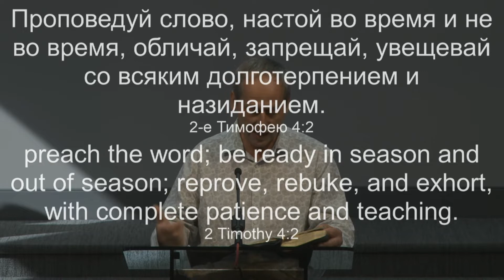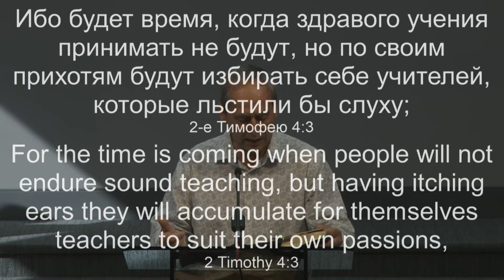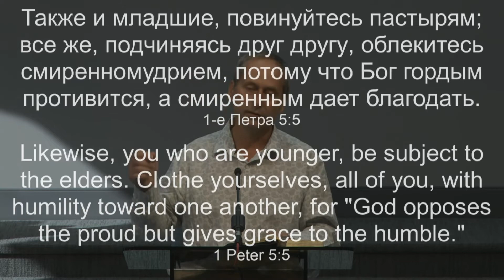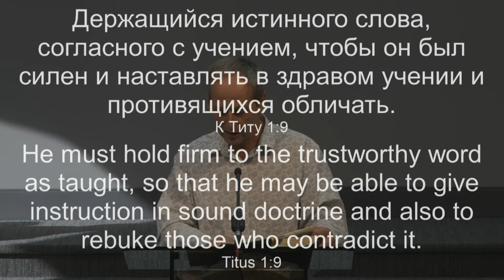Яков Гулый -- Служение пресвитера в церкви